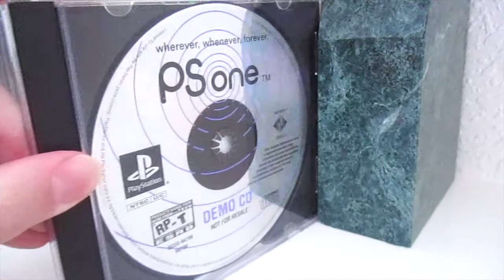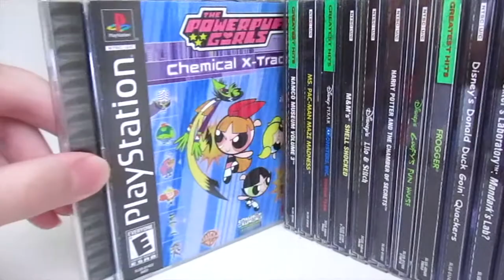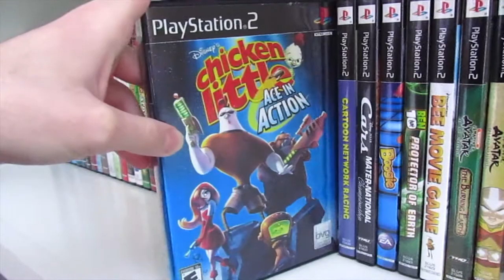Tour of PlayStation Game Collection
In this cool video i’ll be showing you all a tour of my PlayStation and PlayStation 2 Game Collection. Hope you all enjoy the video, I know I sure did.